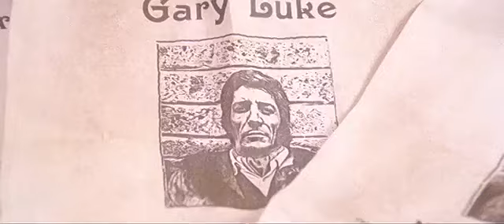California Adeus 1977 dublagem classica herbert richers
WESTERN SPAGHETTI MUITO BOM COM SAUDOSO GIULIANO GEMMA SENDO DUBLADO PELO SAUDOSO E ETERNO ANDRÉ FILHO NA SAUDOSA DUBLAGEM CLASSICA DA HERBERT RICHERS COMPLETA.